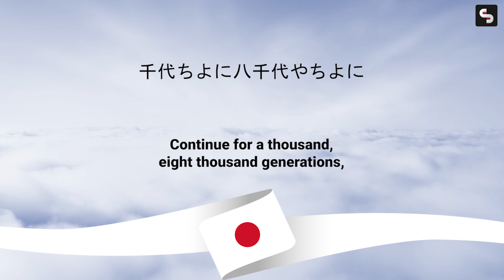Japanese National Anthem - Kimigayo | Lyrics and Meaning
🎵 Immerse yourself in the rich cultural heritage of Japan with the national anthem, "Kimigayo." 🇯🇵 In this video, we present the captivating melody and profound lyrics of the anthem, accompanied by breathtaking visuals that showcase the beauty of Japan's landscapes and traditions.

📜 "Kimigayo" has a history dating back centuries and holds deep significance in Japanese culture. Join us as we explore the origins, symbolism, and meaning behind each verse, providing you with a deeper understanding of this cherished anthem.

🌸 Whether you're a history enthusiast, a music lover, or simply interested in learning more about Japan, this video is for you. Feel the pride and connection that "Kimigayo" evokes, and gain insight into its role in various important ceremonies and events.

🎶 Let the harmonious notes of "Kimigayo" resonate in your heart as you embark on a journey through Japan's past and present.